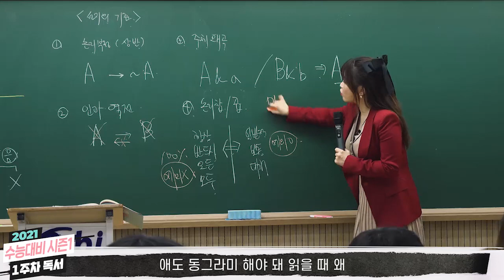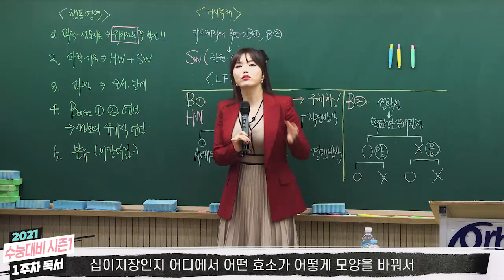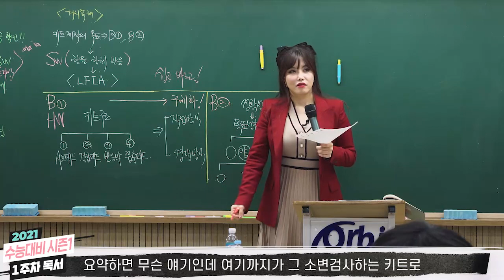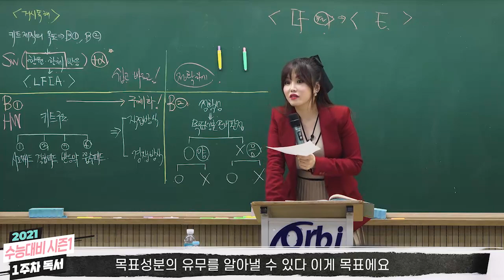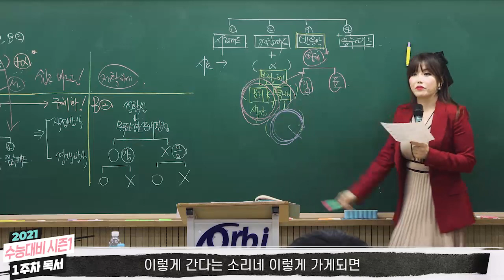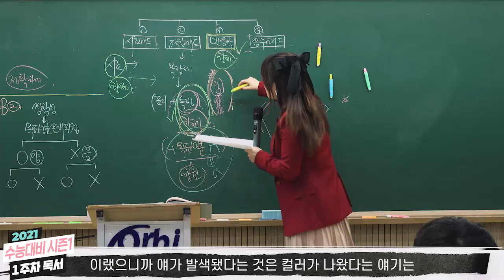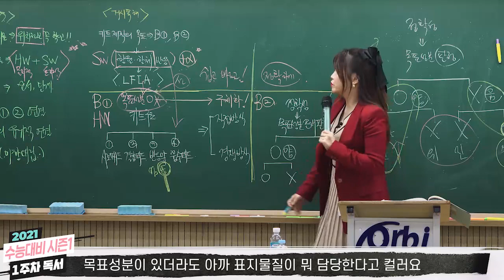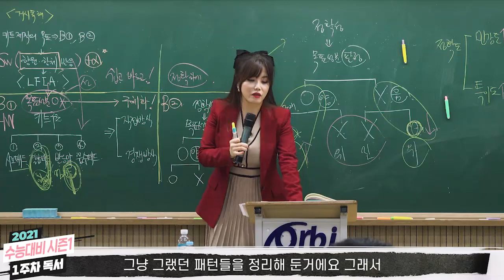[오르비 클래스] 2강 Base를 찾아 TEXT ① 연결하기 지문/문제 분석의 기준잡기(수능/평가원 기출)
대치동 현장 강의와 컨텐츠를 모두 동일하게!
[ 진짜 대치동 현강을 그대로! ]

유현주 선생님의 대치동 현장강의 독서 2강입니다.